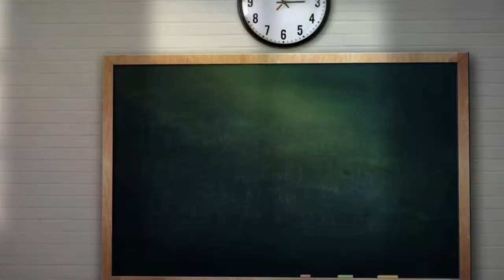Fred Kahura-Ugi Na Umenyo Gikuyu Tv 14/12/2017 Prt1